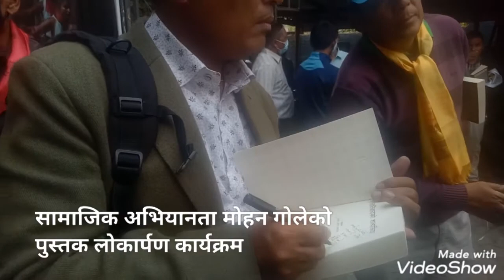अभियानता मोहन गोलेको पुस्तक "जातिवादको शल्यक्रिया" लोकार्पण कार्यक्रम